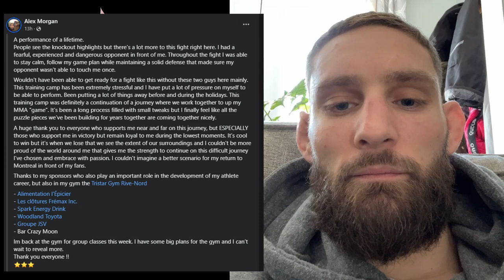Introducing The MM EH Show - All Canadian Mixed Martial Arts - Episode 1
Hello Fight Friends, welcome to the first ever episode of The MM-EH Show!

The MM-EH Show is the culmination of nearly 2 decades of covering the sport of mixed martial arts in Canada.

I covered my first MMA show for Sherdog.com in 2006, then was quickly offered the opportunity to write a weekly column about MMA in the Great White North, which I titled, "MM-eh: News and Notes from Canada."

This was a wonderful experience for me, that allowed me to be surrounded by the then-fledgling sport and the people involved, and to meet with incredible OG MMA people like Georges St. Pierre, Jason "The Athlete" MacDonald, David "The Crow" Loiseau, Mark Bocek, Denis Kang, Firas Zahabi, and many more.

In this weekly episode I will be talking about what has happened in Canadian MMA in the past 7 days, and what is planned for the next 7 days.

This week we were fortunate to have 3 amazing guests.

Tommy Morrison and Alex Morgan, who will each be talking about their victories this past weekend at Samourai MMA 9,  and Derek Clarke, co-owner of Fight League Atlantic, which held it's 13th even this weekend.

I am so grateful that these 3 gentlemen joined me for the first show, so thank you.

This is a work in progress and I'm figuring everything out as I go along, so please, please give me your feedback and tell me what you like, what you don't like, and any suggestions I can consider to improve the show.

Respectfully,